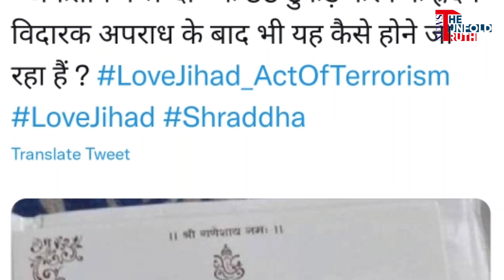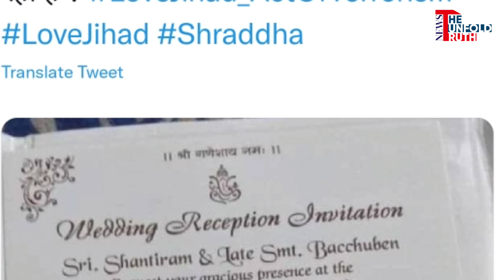Shraddha Walker के Hometown में होने वाला था हिंदू-मुस्लिम कपल का मैरिज रिसेप्शन, बवाल के बाद कैंसिल